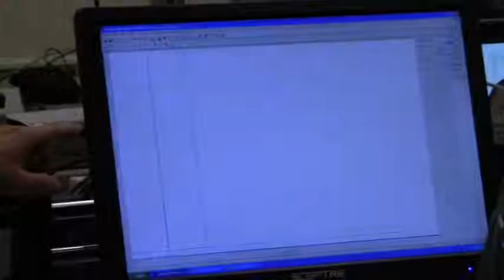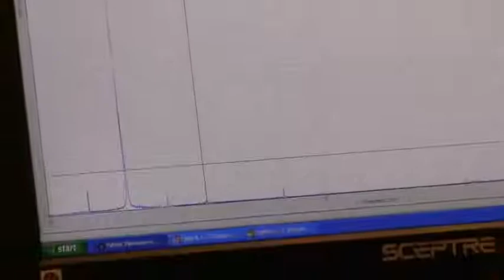[DEMONSTRATION] - Exciting Longitudinal modes in an aluminum rod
Longitudinal modes in an aluminum rod are excited by tapping the end of a rod which is clamped in the middle.  The resulting vibrations are detected at the end of the rod by a Laser Doppler Vibrometer.  These direct measurements of the structural vibration in the longitudinal direction agree with the results obtained from sound waves recorded in Part 1 of the Singing Rod demonstration.